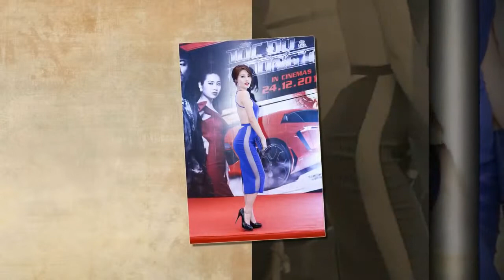Diễm My 9X Khoe Đường Cong Hút Mắt Ra Mắt Phim Về Siêu Xe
(Nguồn: Tin Tức Online) Diễm My 9X khoe ĐƯỜNG CONG hút mắt RA MẮT PHIM VỀ SIÊU XE